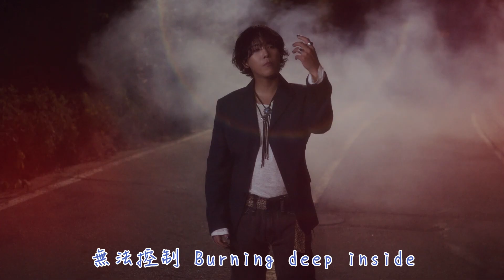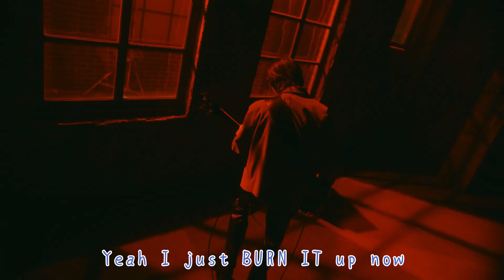【MV繁中字】 FTISLAND (FT아일랜드) - BURN IT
〒〒〒〒〒〒〒來源〒〒〒〒〒〒〒
中字：雞蛋的泡菜驛站